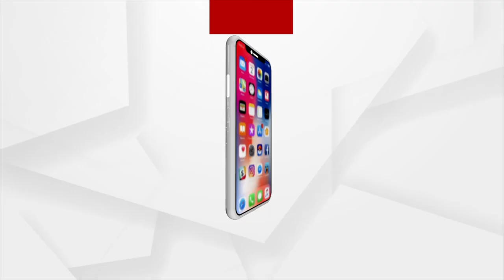Intense Heat Wave continues in Odisha as Titlagarh boils at 45.5 degrees Celsius